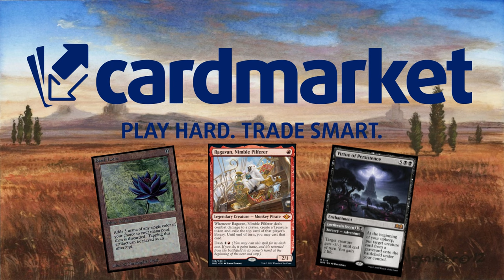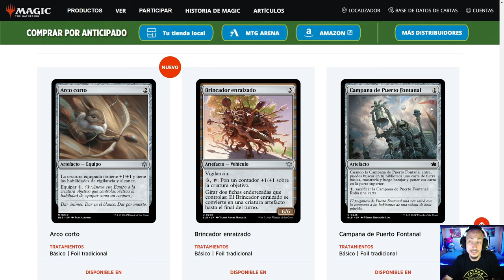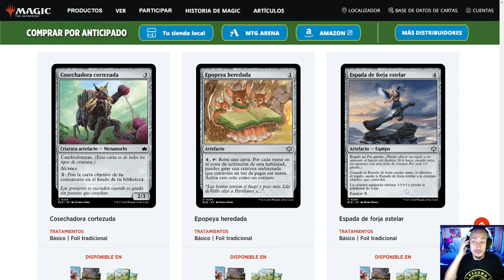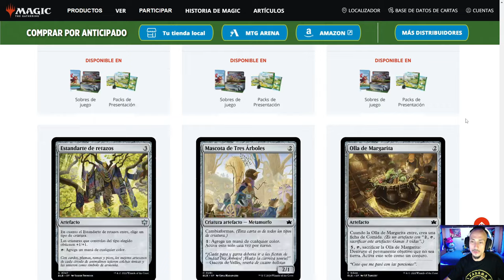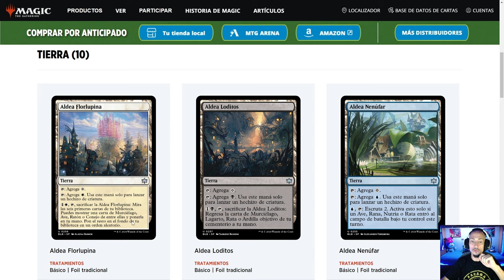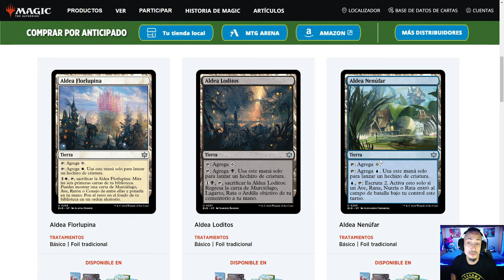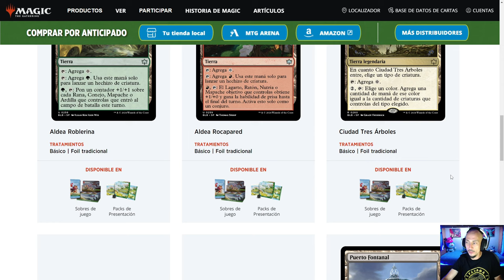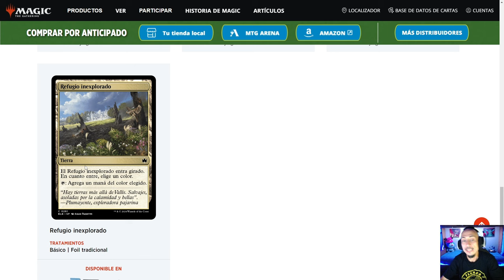BLOOMBURROW: Análisis de ARTEFACTOS Y TIERRAS